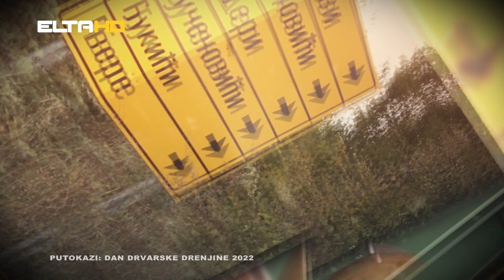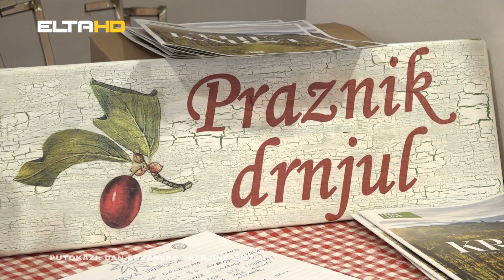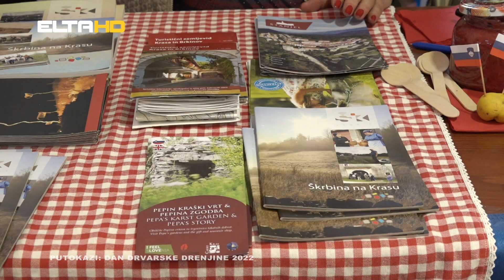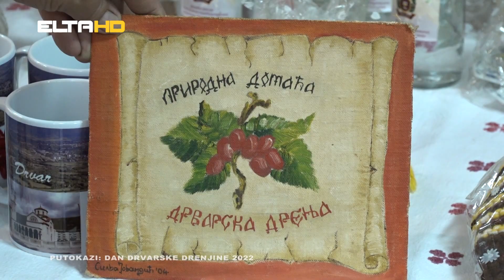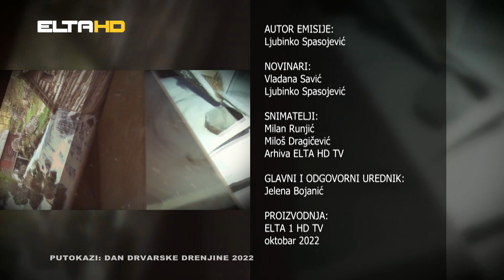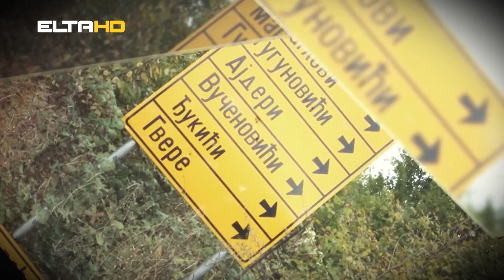PUTOKAZI - Dan drvarske drenjine 2022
Ni kiša, ni promijenjena lokacija, nisu spriječili brojne putnike namjernike, turiste, posjetioce, izlagače, da i ove godine dođu u Drvar, na 21 po redu manifestaciju Dan drvarske drenjine. Naravno tu je ponovo bila i reporterska naša ekipa, jer kako bismo mi bez Drvara i drenjine koja je zaštititni znak ovog kraja. Stoga smo najaprije obišli štandove  izlagača da se i sami uvjerimo kako nam je to ove godine rodila drenjina.